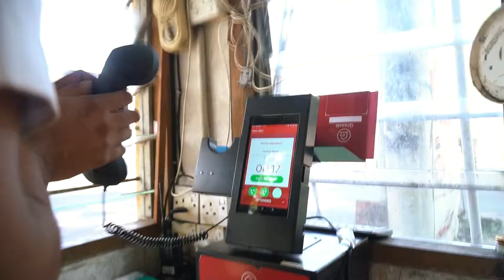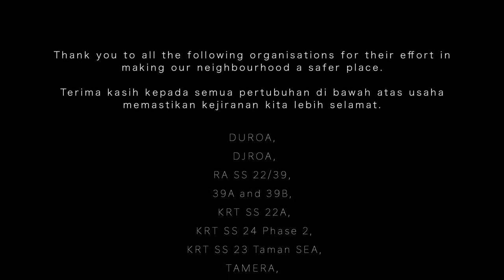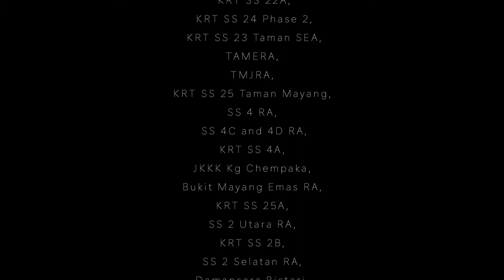My Safe Neighborhood